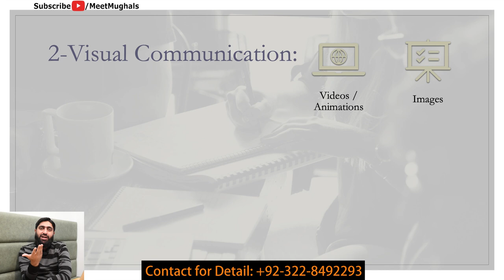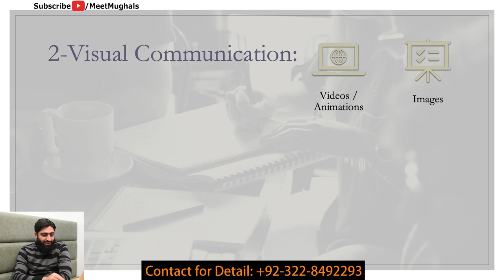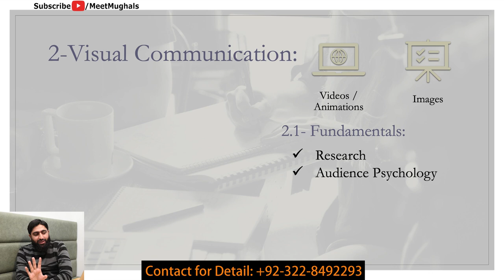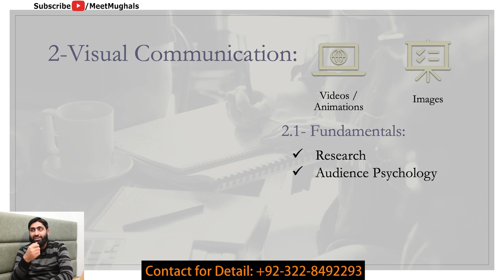Earn Money By Digital Marketing Course, Digital Marketing Free Course Lecture 03, Digital Marketing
Earn Money By Digital Marketing Course
Digital Marketing Free Course Lecture 03
Digital Marketing

All about Digital Marketing
So you want to be your own boss?
Learn Digital Marketing from Mirza Muhammad Arslan
Duration: one month
2 classes in a week